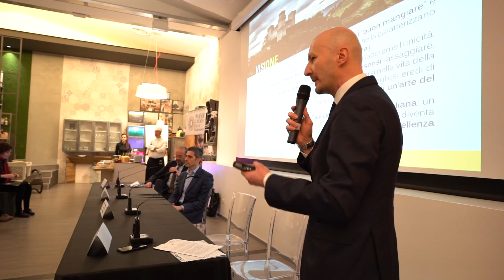Parma City of Gastronomy attività ed eventi 2018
Parma ha presentato il progetto strategico e il calendario di appuntamenti PARMA City of Gastronomy da Cibus OFF, fuori salone di CIBUS International Food Exhibition alla prima edizione del City Of Gastronomy Festival, al City of Gastronomy Taste, un intero mese dedicato al tema del cibo.